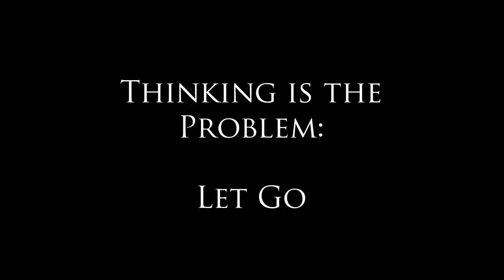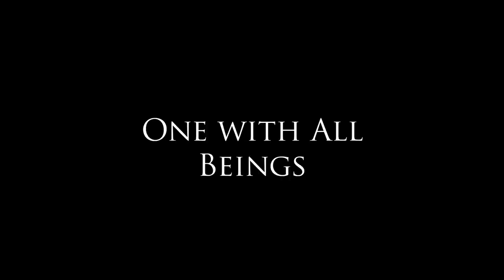Shohaku Okumura A Good for Nothing Life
Explore the practice of zazen (sitting meditation) and Soto Zen Buddhism with Abbot Shohaku Okumra and hear why just sitting, facing a wall, transforms the lives of those who dare to do nothing.